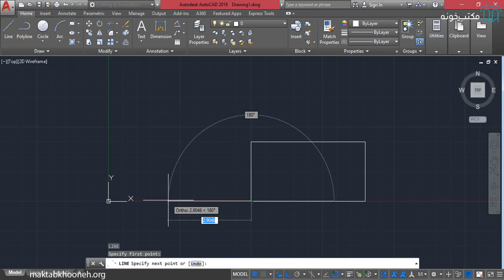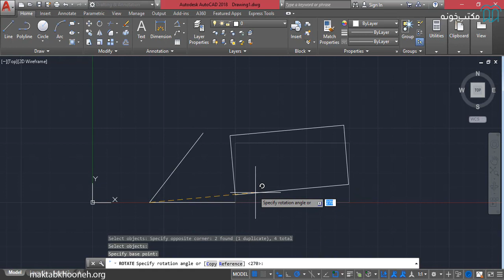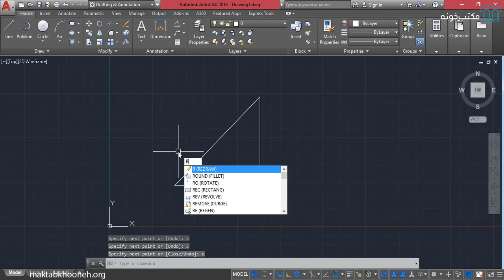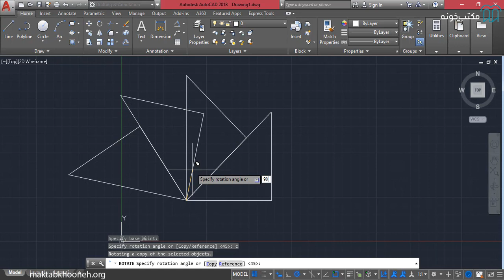آموزش نرم‌افزار اتوکد 2بعدی (مقدماتی) – قسمت 15 - دوران موضوعات با دستور Rotate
اتوکد یک نرم افزار کاربردی در صنعت معماری و ساختمان است. مهندسان به طور گسترده از مدل‌های دو بعدی و سه بعدی و نقشه‌های نمونه اتوکد استفاده می‌کنند. آنها از این موارد برای ایجاد مدل‌های پارامتریک بهره می‌برند. پس برای یک مهندس یا هر فردی که به نقشه کشی ساختمان و اجزای صنعتی علاقه مند است، یک دوره آموزش اتوکد توصیه می‌شود. اگرچه این نرم افزار کاربرپسند است اما نیاز به آموزش دارد تا متخصصان آن بتوانند به نحو احسن از آن در کار خود استفاده کنند. اگر یک فرد بتواند در زمینه ساخت و ساز یا معماری آموزش گسترده‌ای در مورد نرم افزار اتوکد ببیند، شانس فوق العاده‌ای برای او وجود دارد که بتواند شغل مناسبش را به دست آورد. بنابراین او به لطف آموزش اتوکد در یک شرکت مهندسی مشغول به کار خواهد شد.
آموزش اتوکد این مزیت را دارد که به شما در تبدیل شدن به یک متخصص تمام عیار کمک می‌کند تا بتوانید زبان ارتباطی این رشته را درک کنید. با افزایش تقاضای مشتریان، سازندگان اکنون به مشتریان نمایی از آپارتمان‌های خود را در موقعیت تکمیل شده ارائه می‌دهند. این امر تنها پس از تهیه نقشه اولیه ساختمان در نرم افزار اتوکد امکان پذیر است. علاوه بر این، اتوکد همچنین معماران را قادر می‌سازد تا نقشه‌های خود را با استفاده از ویژگی‌های خاص موجود در برنامه، ارائه دهند. دانش مورد نیاز برای انجام همه این کارها تنها زمانی به دست می‌آید که شما در برنامه نرم ‌افزاری آموزش ببینید. دانش در حوزه اتوکد به شما اعتماد به نفس می‌دهد و باعث می‌شود بتوانید از پس چالش‌ها برآیید.

استاد: احمد عظیمی
احمد عظیمی فارغ‌التحصیل رشته¬‌ی مهندسی شیمی در دانشکده فنی دانشگاه تهران و همچنین در حال حاضر دانشجوی کارشناسی ارشد مهندسی شیمی گرایش طراحی فرآیند در همین دانشگاه می‌باشد. وی با بسیاری از نرم افزارهای مهندسی مانند نرم‌افزارهای ترسیمات فنی، مدل‌سازی سه بعدی اجسام، برنامه‌نویسی، مدل‌سازی فرآیندهای فیزیکی و شبیه‌سازی فرآیندهای شیمیایی آشنا می‌باشد. حوزه‌ی تخصص وی طراحی، مدل‌سازی و بهینه‌سازی انواع فرآیندهای شیمیایی است که در این حوزه‌ها علاوه بر انجام پروژه‌های صنعتی و پژوهشی، سابقه‌¬ی تدریس خصوصی و کلاسی نرم‌افزارهای مهندسی مانند COMSOL و AutoCAD را نیز دارد. مهم‌ترین علاقه‌¬مندی وی، مدل‌¬سازی سه بعدی قطعات صنعتی، ترسیم نقشه‌های PFD و P&ID و همچنین مدل‌سازی انواع فرآیندهای حرارتی، سیالاتی و واکنش شیمیایی در بستر پرشده می¬‌باشد.

شما می تونید دوره آموزش نرم‌افزار اتوکد 2بعدی (مقدماتی) را به طور کامل از طریق لینک زیر مشاهده کنید: